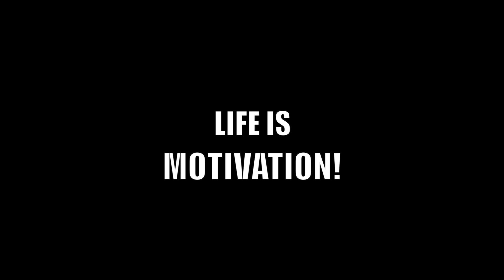What's Your Motivation?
What's your motivation? Special thanks to Youtube.com/jerryjamesvlogs for shooting this short film.